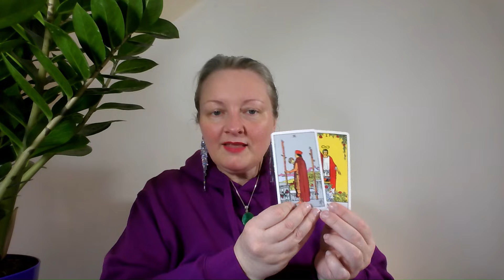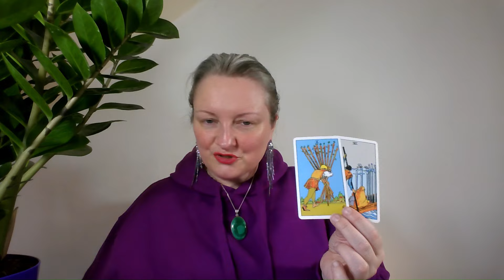The Great Awakening energy France, Spain and Italy